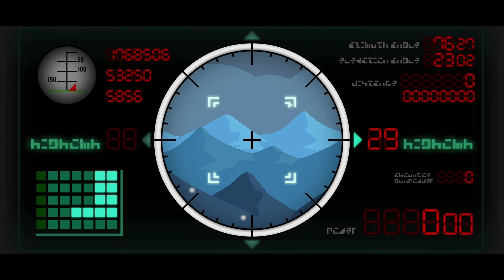巨大大砲『ビッグ・ボム』で ついに月に到着！！ #37 【ペーパーマリオRPGリメイク】【ペパマリRPG】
月に行くの楽しみ！

【サムネこんたまくん探し】
正解：小さい"に"に隠れています！

◆Voice ASMRチャンネル◆